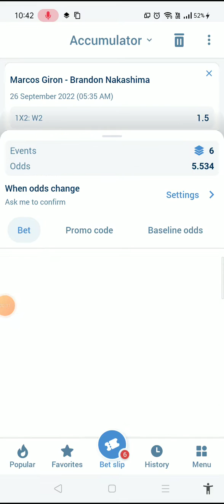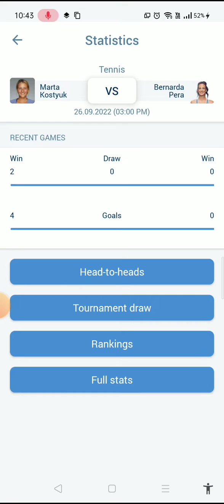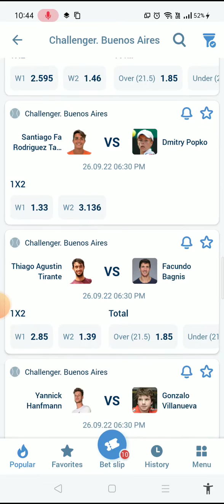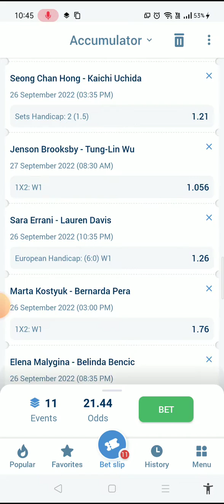big odd easy win 20 plus odd good opportunity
1xbet betway 20 plus odd win easy money big money winner

join